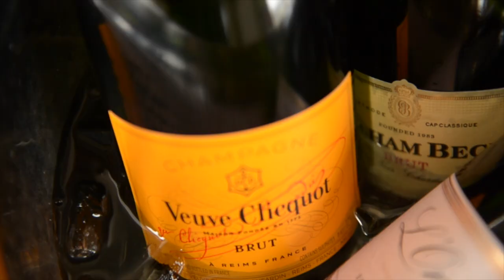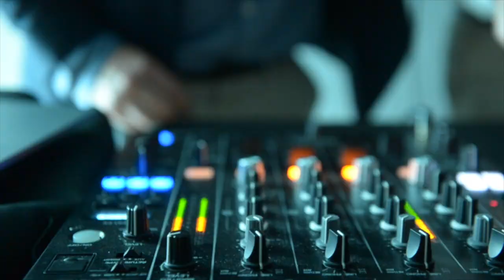ASHLEIGH & PETER'S CAPE TOWN WEDDING VIDEO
Watch this beautiful couple celebrate the beginning of their journey together! Ashleigh and Peter exchanged woes in a breathtaking scenery of Zorgvliet. We wish this vibrant couple all the love and happiness on their path!